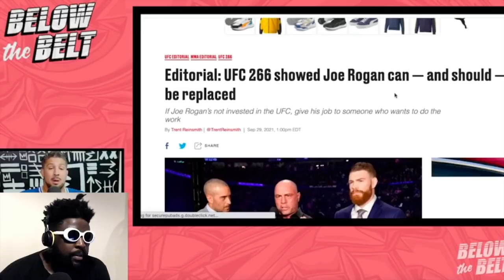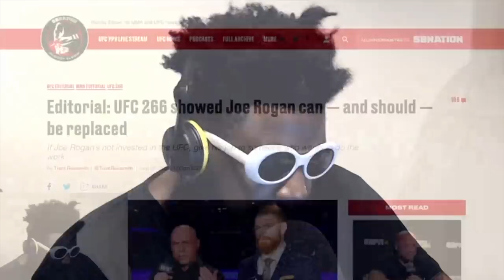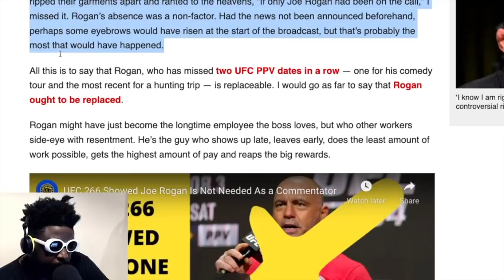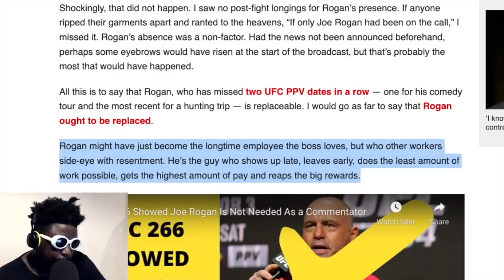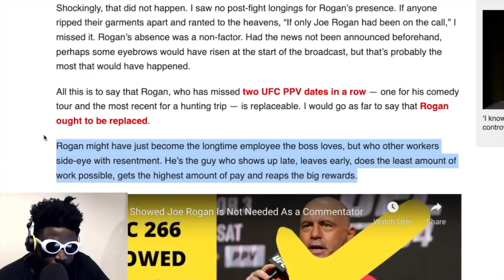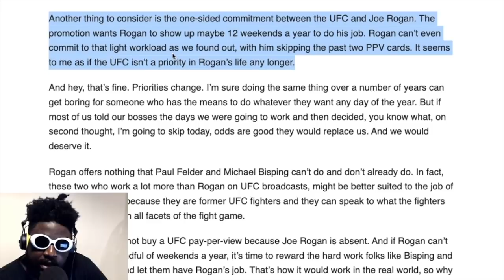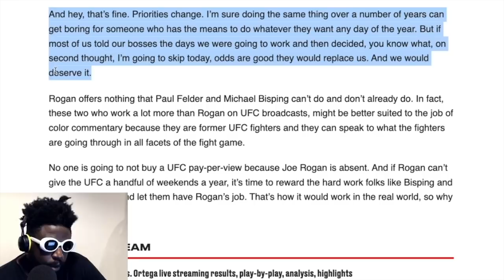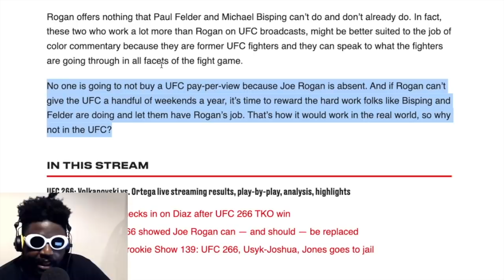Brendan Schaub RESPONDS to Ariel Helwani and MMA/UFC Media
Brendan Schaub defends Joe Rogan's honour by talking about himself in an unhinged rant... enjoy